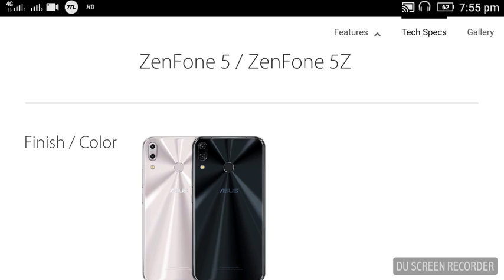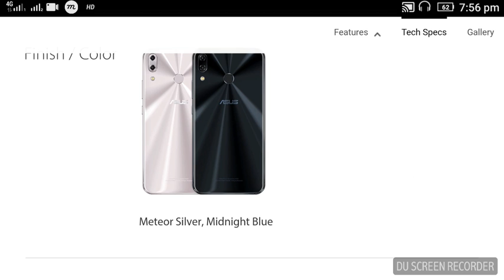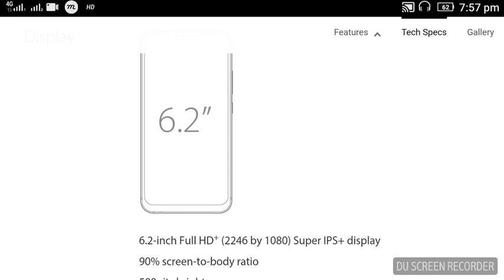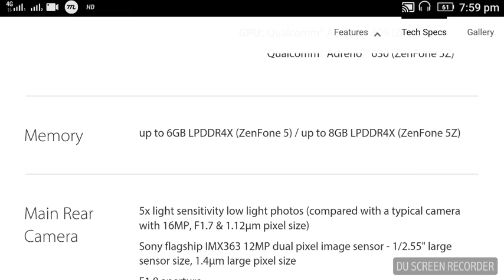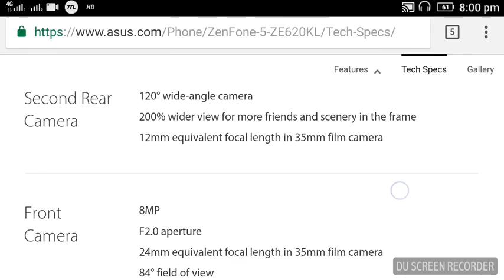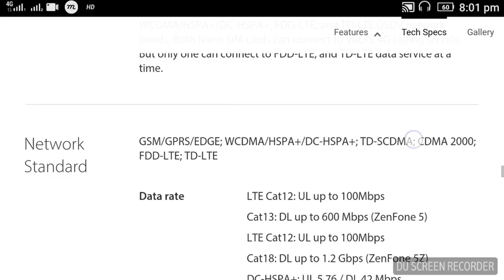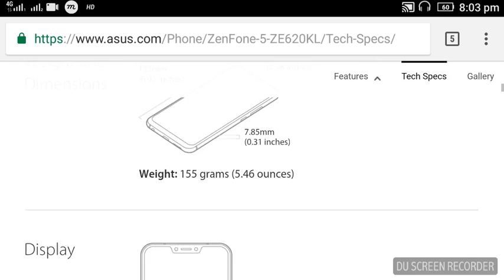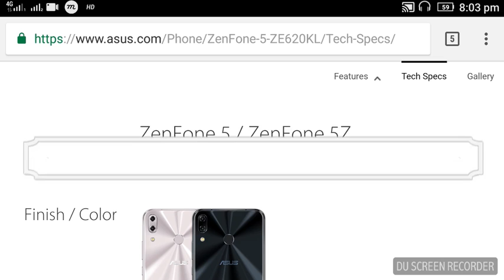ZenFone 5 | ZenFone 5z | review full specification with WMC launch event.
Sau baat ki ek baat dosto Aaj mai WMC me released hone wale ZenFone 5 or ZenFone ka full specification ke sath review de raha hu. IN world mobile congress ASUS launched his new smart ZenFone 5 and ZenFone 5z with outstanding features .

Agar aap Asus ka koi smartphone kharidne wale hai to hamara suggestion hoga ki aap is smartphone ko jarur kharide .

Bahut hi kam dam me aapki ye sab chije mil rahi hai.

Agar aapko hamara video achha laga ho to hamare channel ko jarur subscribe kare taki ham aap tak ham sabhi mobile updates ko pahucha sake aur aap aasani se ghar baithe new tech updates ko jaan sake.